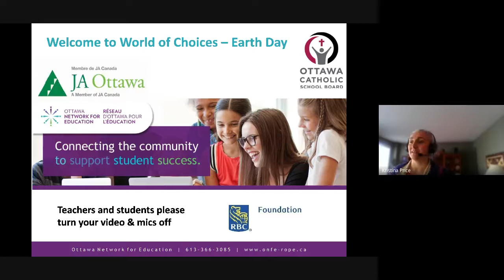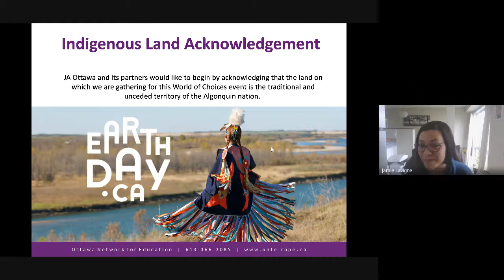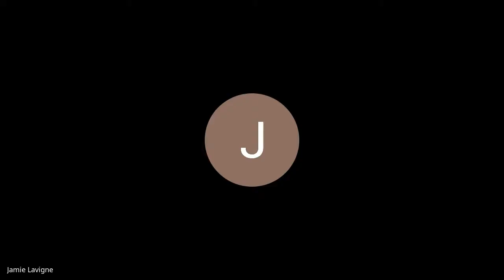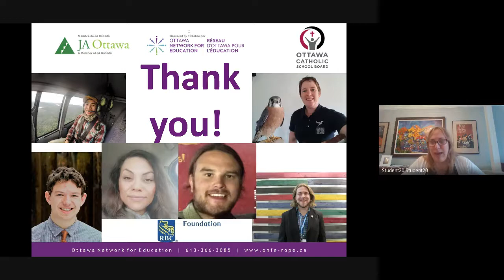ocsbEarth Day ONFE Gr